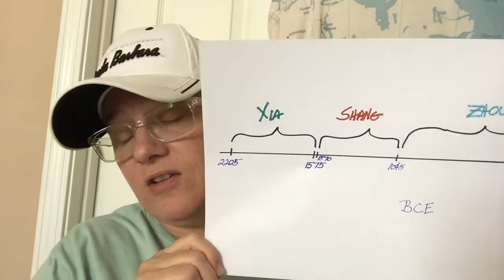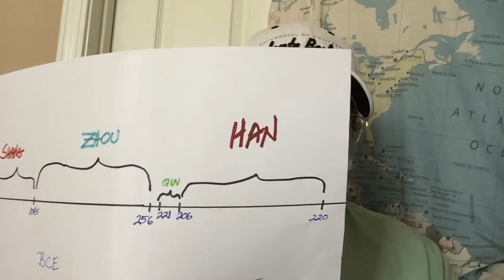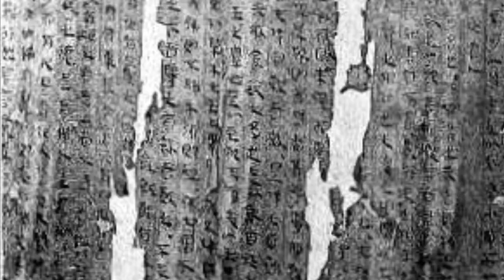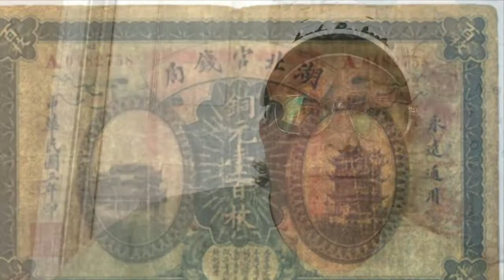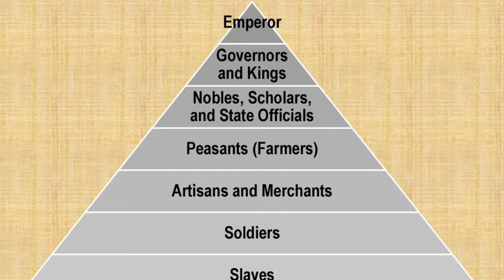Ancient China Part I: Introduction